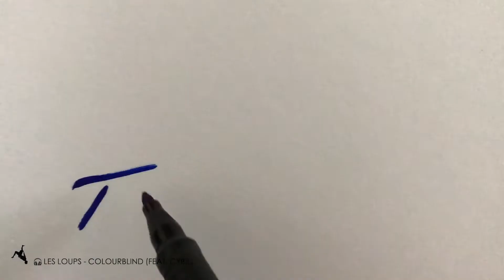Martial Arts Acrobatics | 10 Advanced Tricking Moves (Online Course Trailer)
In this online course you will learn my Top 10 Advanced Moves in Martial Arts Tricking.

Please note that this video is not a tutorial and is only meant to provide information about my new online course.

Music 🎶 : Les Loups - Colourblind (feat. Cynic)